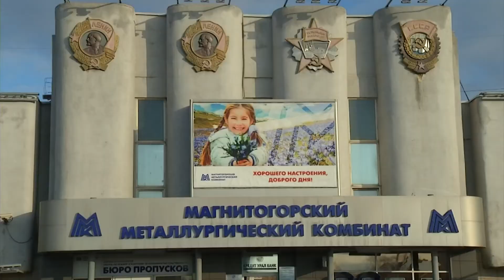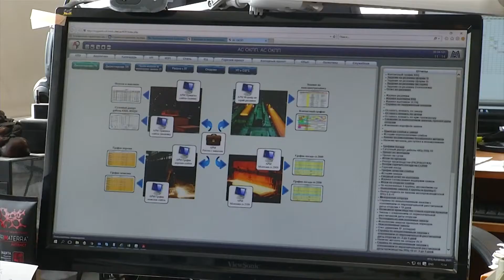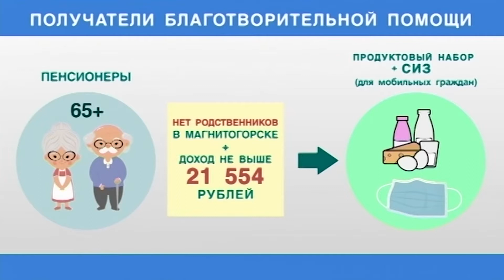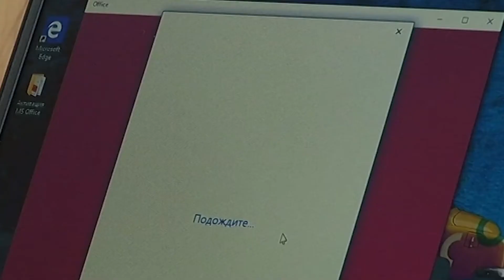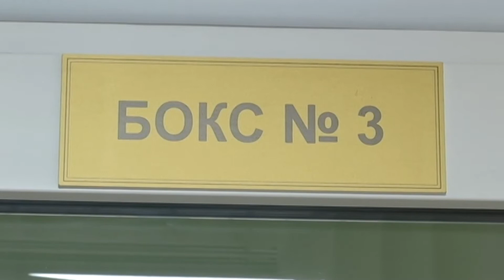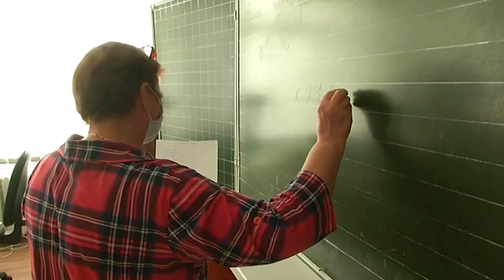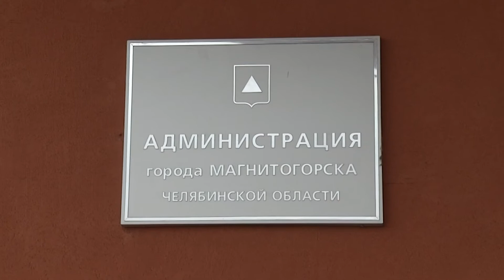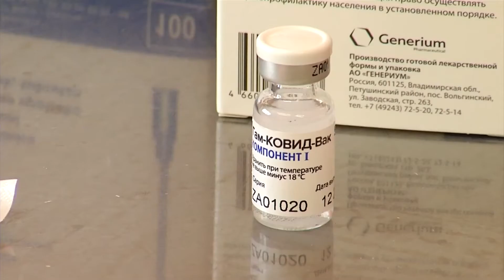ТВ-ММК. Пандемия: год спустя Эфир: 08-04-2021